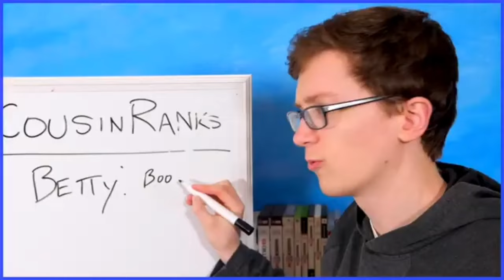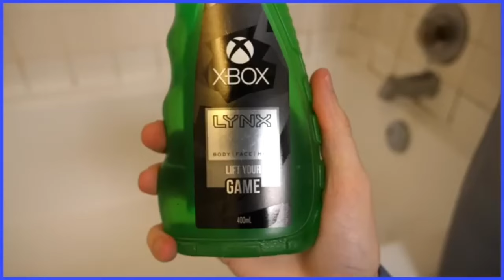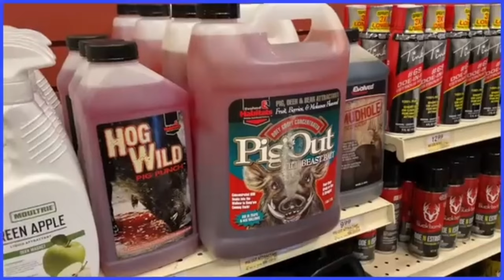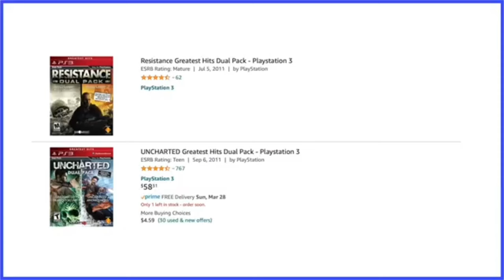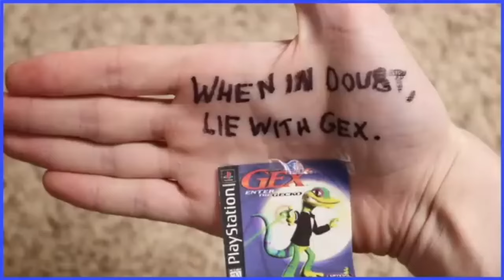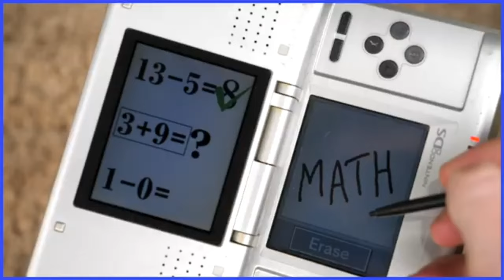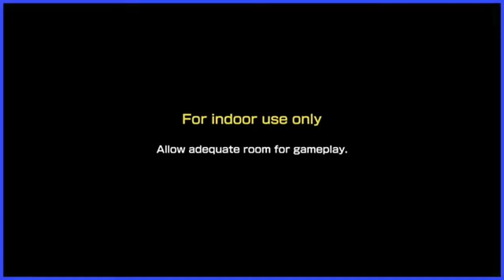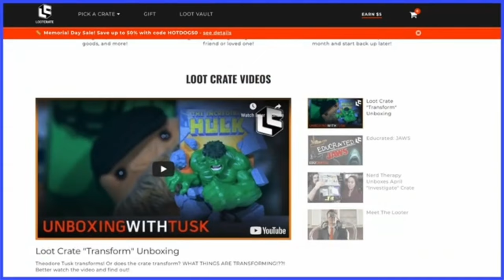Scott the Woz with no context for 45 Minutes Straight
Yes,I did this,don't judge me.

All Video is credit of @ScottTheWoz and his clips channel @ScottsSnippets